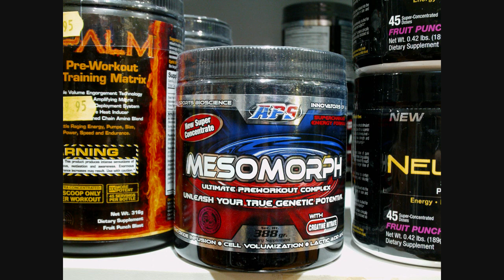Vitamin Shop Dublin | Weight Training Shop Supplements Dublin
Vitamin Shop Dublin